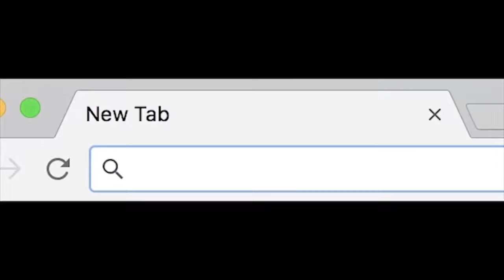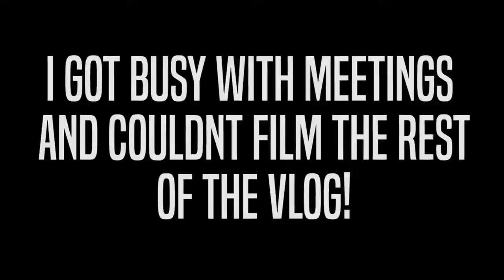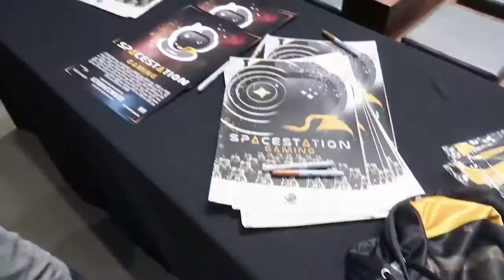Playing FORTNITE in an NBA PLAYOFF ARENA!!